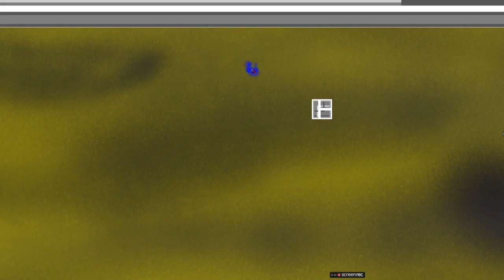Alliterative League Ephemeral Elephant Hammer Hero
Choose from a Roster that includes, Ephemeral Elephant and Hammer Hero, Chain Cobra, Lazer Lad, Shield Sister, Dark Dagger, Fast Forward, Grow Guy, Terribly Toxic, Red Robot, Purple Puncher, Mighty Mite, and more to save the day!